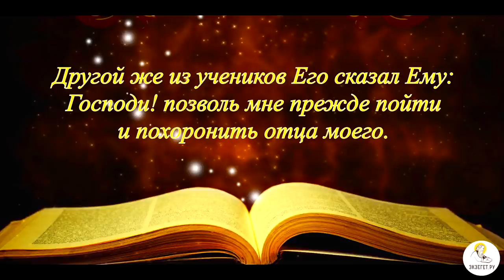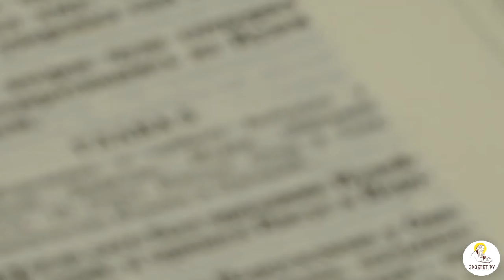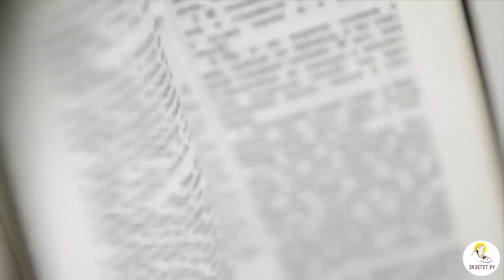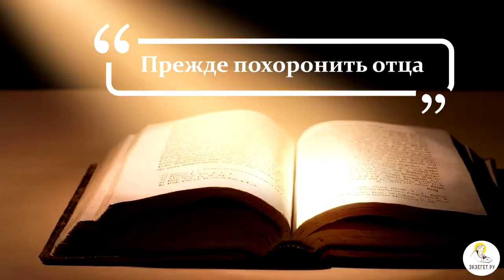Как могут мертвые хоронить мертвецов ? "Евангелие". Толкования святых.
Толкование Святыми Отцами евангельского эпизода с сыном умершего отца.
Историко-культурный подтекст события.